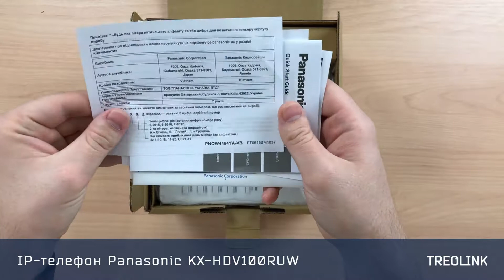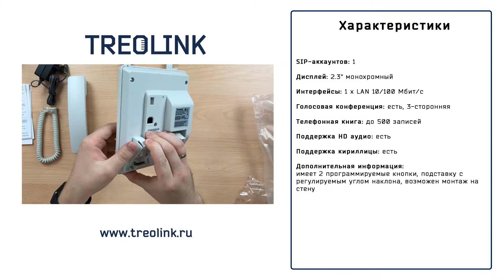Мини-обзор: IP-телефон Panasonic KX-HDV100RUW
Panasonic KX-HDV100RUW - IP-телефон бизнес-класса с поддержкой 1-го SIP-аккаунта. Оснащен экраном 2.3" (разрешение 132 x 64) с подсветкой и двумя программируемыми кнопками. Аппарат обеспечивает звук HD-качества.